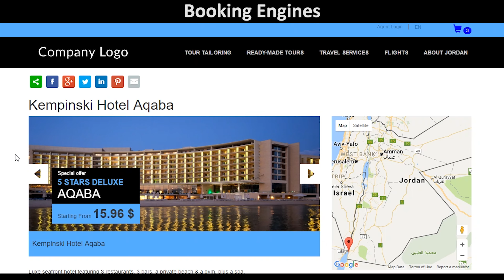Hotels - TravoTech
TravoTech Platform: Hotels Booking Engine.

A registered "Innovation" by TravoTech that guarantees the application of tourism rules and validations for travel agencies, while providing their travelers with a customizable booking experience with immediate pricing, availability, payments and confirmations.